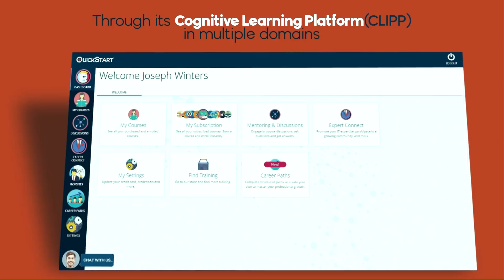Quantum Computing - Secure Digital Life #96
Today, we begin the journey to the quantum realm on SDL. Marketing is telling us, everything is quantum now, don't be fooled, let us tell you how it works on SDL.